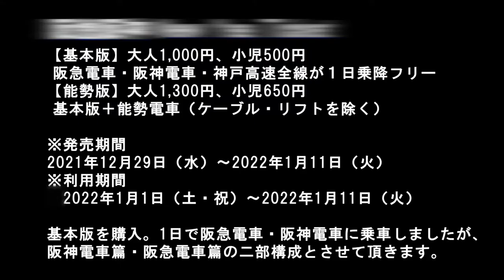【阪神電車】阪急阪神New Year Ticket（基本版1000円/日）を使って - 2022 第1弾（阪神電車篇）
■新年早々、誤記についてのお詫び（0:05～）■
　（正）New Year Ticket
　（誤）New Yea Ticket
0:17～ 阪神1000系と5700系
1:59～ 阪神5000系と5500系
4:33～ 阪神8000系と9000系と9300系
6:54～ 阪神乗り入れ近鉄車両
　　（8:00～ 近鉄海遊館トレイン、9:44～ 近鉄特急ひのとり）